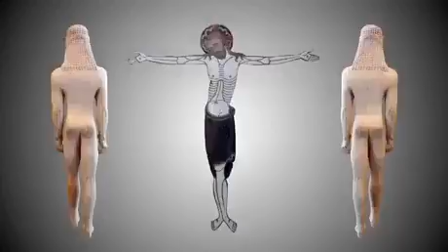This is the hell you go